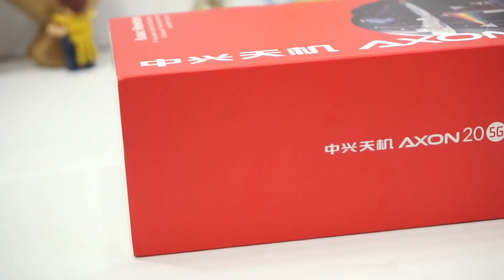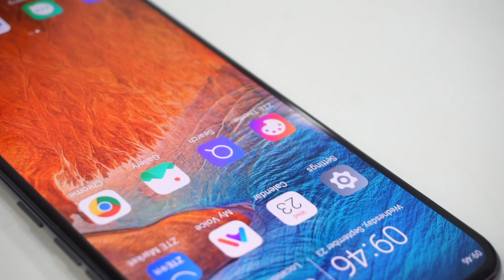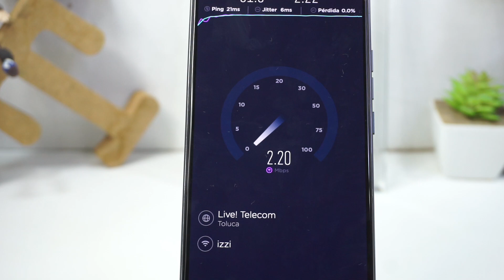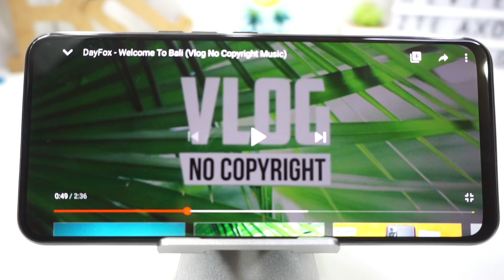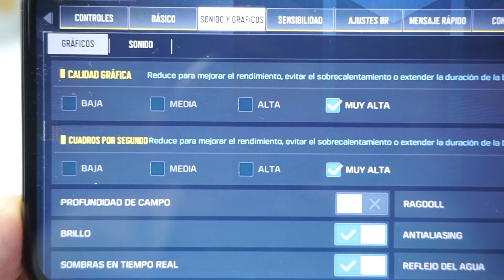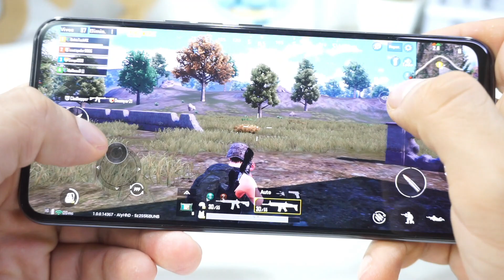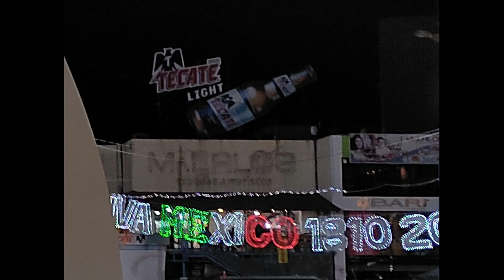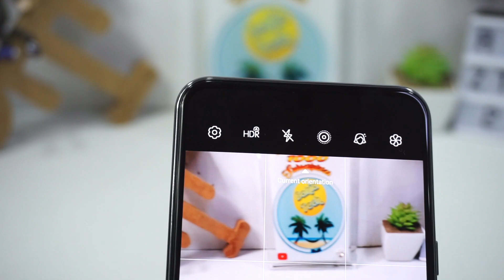ZTE Axon 20 5G review español, innovación y calidad, el primer smartphone con cámara bajo pantalla.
Ya no más espera, ahora si tenemos el análisis completo del ZTE Axon 20 5G, te cuento toda la experiencia con la cámara bajo pantalla

Link de compra: